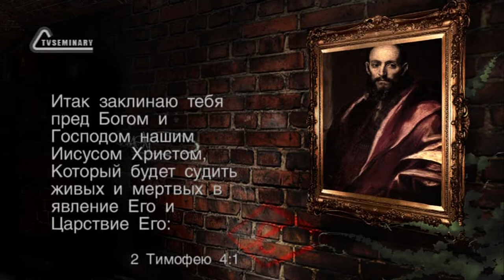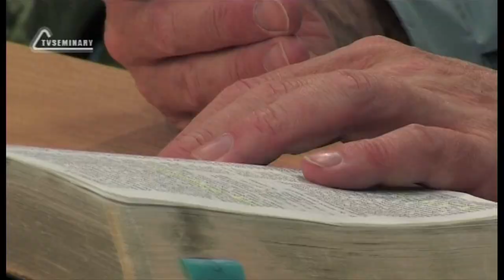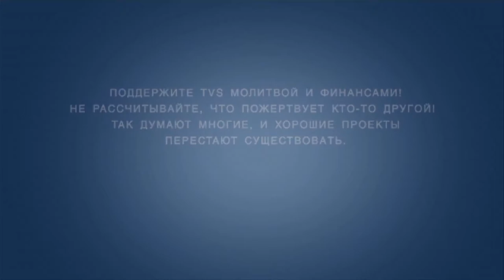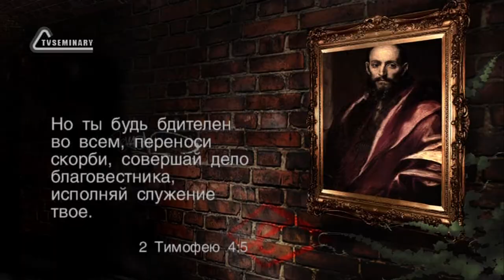TVS BS239 RUS 29